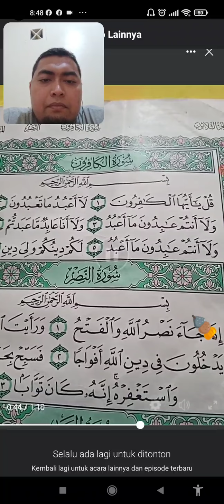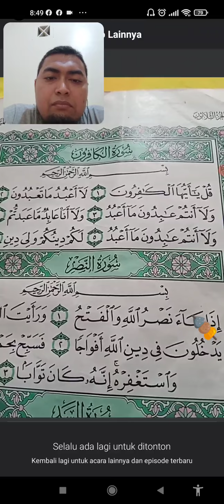koreksi surah AL KAFIRUN